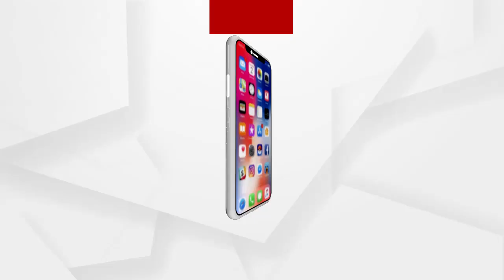ଦୀର୍ଘ ୬ ବର୍ଷ ପରେ ପୁଣି ଫେରିବେ ବାବା ସାରଥି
ଦୀର୍ଘ ୬ ବର୍ଷ ପରେ ପୁଣି ଫେରିବେ ବାବା ସାରଥି । ଏଣିକି ପ୍ରବଚନ ଦେଇପାରିବେ ବହୁ ଚର୍ଚ୍ଚିତ ସାରଥି ଓରଫ ସନ୍ତୋଷ ରାଉଳ । ସାରଥିଙ୍କୁ ପ୍ରବଚନ ପାଇଁ  ଅନୁମତି ଦେଇଛନ୍ତି ହାଇକୋର୍ଟ ...ପ୍ରବଚନ ପାଇଁ ଅନୁମତି ଦେବାକୁ ଅପିଲ କରିଥିଲେ ସାରଥି : ବରିଷ୍ଠ ଆଇନଜୀବୀ ମାନସ ଚାନ୍ଦ
ଅଧିକ ଖବର ପାଇଁ ଡ଼ାଉନଲୋଡ କରନ୍ତୁ “Argus News” ଆପ୍